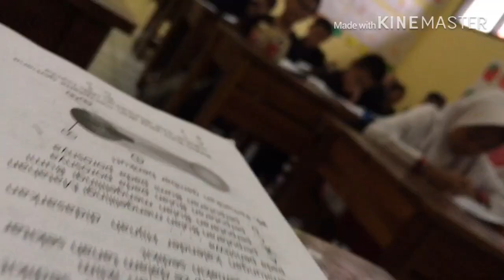#12 Vlog “How I play Rubik’s Cube” by Muhammad Rifqi Egria.